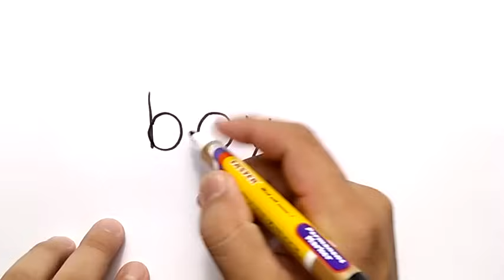VERY EASY !, How to turn word BOY into CARTOON for kids / learn how to draw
this vidio show how to draw for kids is easy and simple to do only with word turn into cartoon. very easy and fun to do.